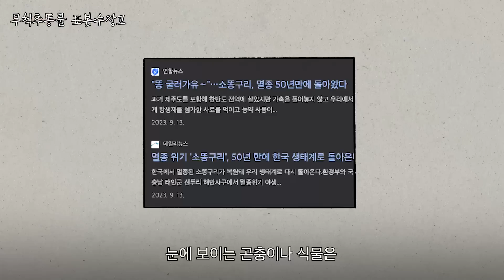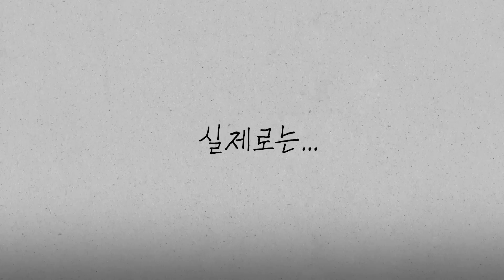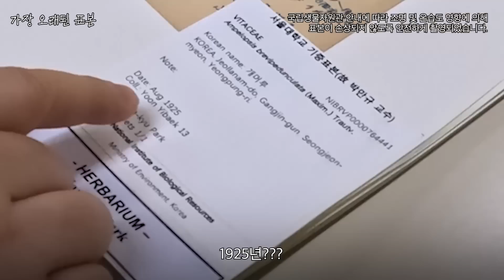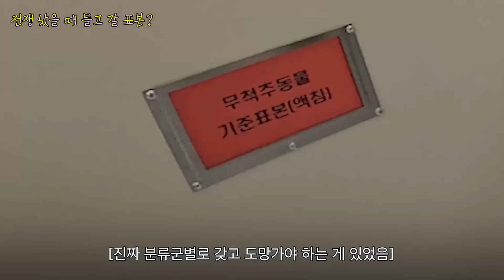전세계 하나밖에 없는 거미를 보관하는…국내의 숨겨진 일반인 출입금지 공간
📗긱블 만화책 '긱블 제작소' 출간🛠️
괴짜 천재들의 과학 공학 학습 만화!
과학 원리를 활용해 쉽고 재미있게 과학 원리를 이해할 수 있습니다.